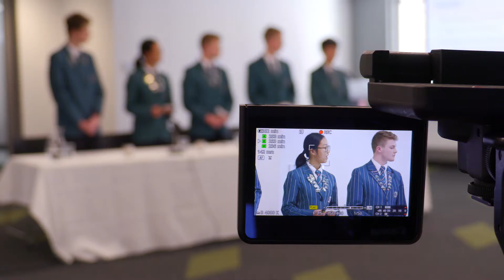Monetary Policy Challenge 2017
See what the Monetary Policy Challenge is all about and what some of our National Finalists and their teachers thought of the 2017 competition.